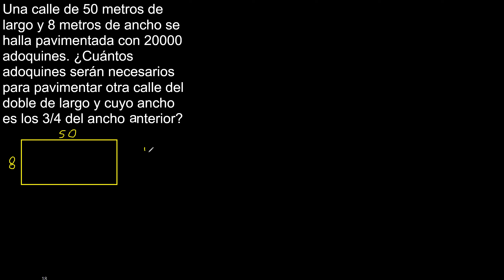Una calle de 50 metros de largo y 8 metros de ancho se halla pavimentada con 20000 adoquines Cuántos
Una calle de 50 metros de largo y 8 metros de ancho se halla pavimentada con 20000 adoquines. ¿Cuántos adoquines serán necesarios para pavimentar otra calle del doble de largo y cuyo ancho es los 3/4 del ancho interior?